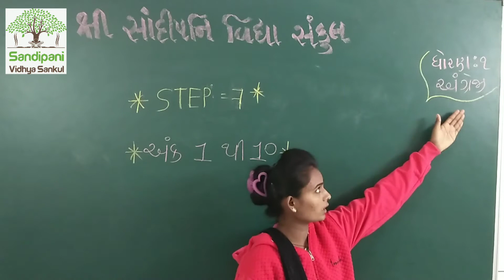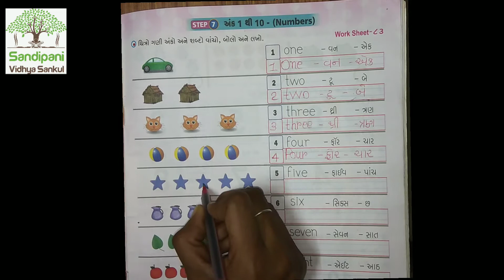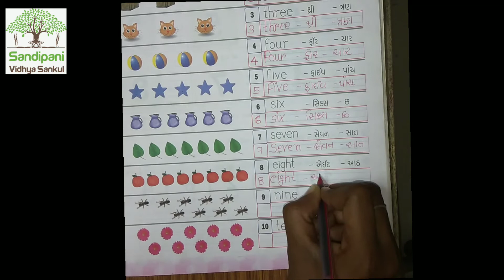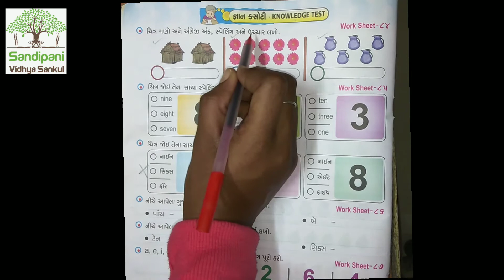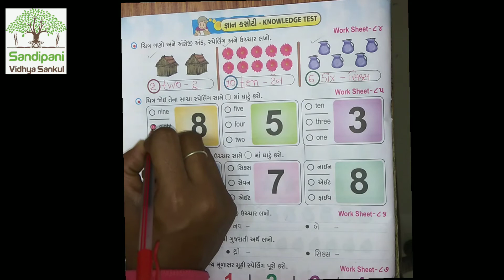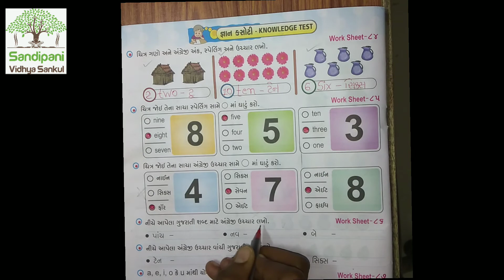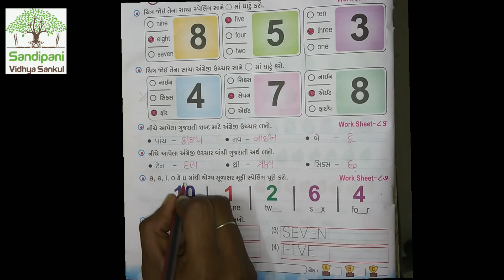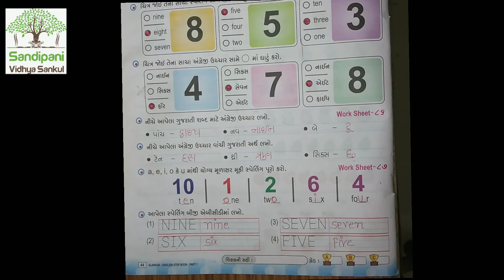ધોરણ ૧ || વિષય || અંગ્રેજી || step 7 || part 1